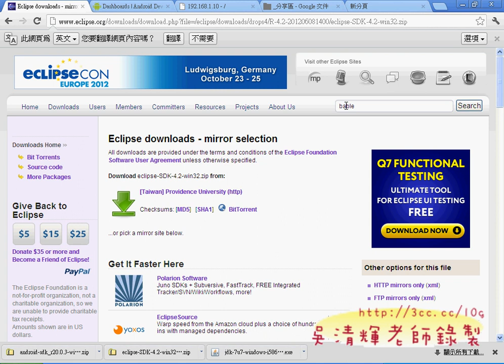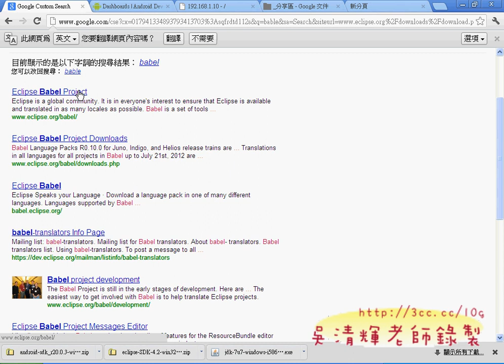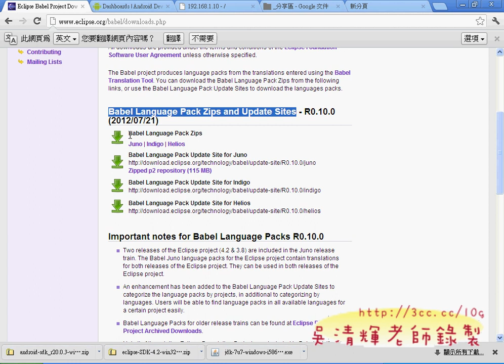ECIPSE中文化與中英文語系切換(Android進階教學 吳老師)